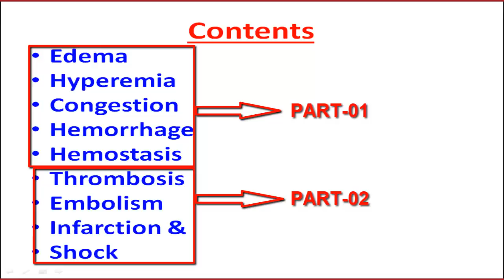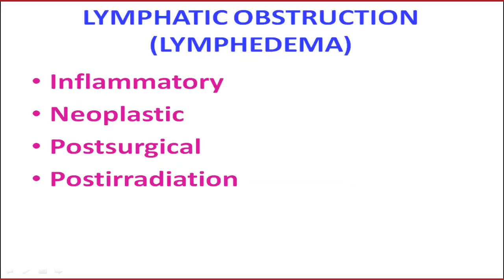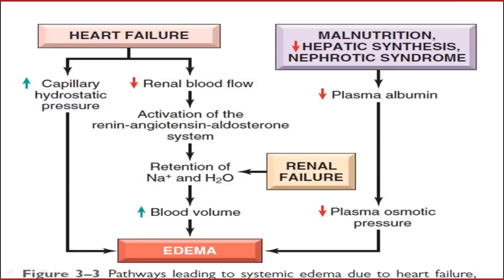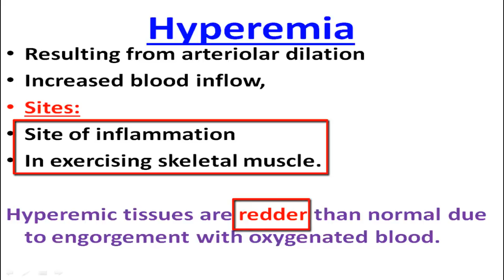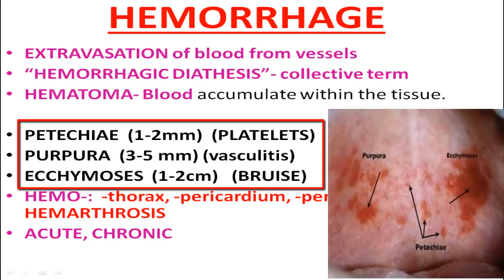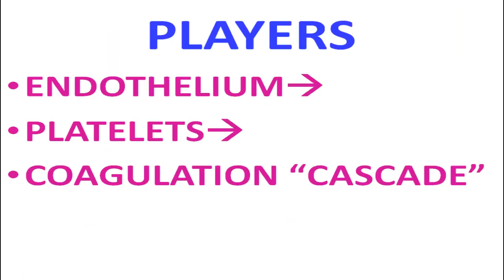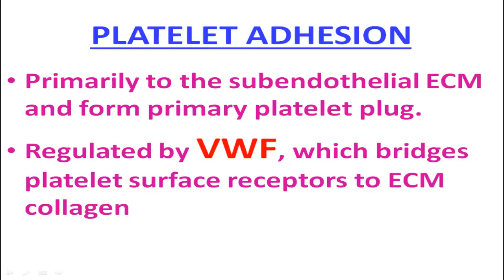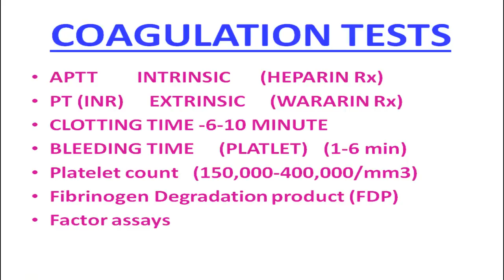Hemodynamic Disorders- Part -01 ; Edema; Hyperemia ; Congestion; Hemorrhage ; Hemostasis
Hemodynamic disorders- part-1 topics:

- Definition of Edema
- Causes of Edema
- Capillary Hydrostatic Pressure & It's Role
- Plasma Osmotic Pressure & It's Role
- Edema Due to Lymphatic Obstruction
- Edema Due to Retention of Salt & Water
- Concept of Transudate & Exudate
- Morphology of Edema
- Mechanism of Edema in Congestive Cardiac Failure
- Mechanism of Edema in Nephrotic Syndrome
- Mechanism of Pulmonary Edema
-Hyperemia vs congestion-
-hemorrhage
-Hemostasis
-Coagulation pathways
-Tests for Coagulations

The health of cells and tissues depends on the circulation
of blood, which delivers oxygen and nutrients and removes
wastes generated by cellular metabolism. Under normal
conditions, as blood passes through capillary beds, proteins
in the plasma are retained within the vasculature and
there is little net movement of water and electrolytes into
the tissues. This balance is often disturbed by pathologic
conditions that alter endothelial function, increase vascular
pressure, or decrease plasma protein content, all of which
promote edema—accumulation of fluid resulting from a net
outward movement of water into extravascular spaces.
Depending on its severity and location, edema may have
minimal or profound effects. In the lower extremities, it
may only make one’s shoes feel snugger after a long sedentary
day; in the lungs, however, edema fluid can fill
alveoli, causing life-threatening hypoxia.

Our blood vessels are frequently subject to trauma of
varying degrees. Hemostasis is the process of blood clotting
that prevents excessive bleeding after blood vessel damage.
Inadequate hemostasis may result in hemorrhage, which can
compromise regional tissue perfusion and, if massive and
rapid, may lead to hypotension, shock, and death. Conversely,
inappropriate clotting (thrombosis) or migration of
clots (embolism) can obstruct blood vessels, potentially
causing ischemic cell death (infarction). Indeed, thromboembolism
lies at the heart of three major causes of morbidity and death in developed countries: myocardial infarction, pulmonary embolism, and cerebrovascular accident (stroke).